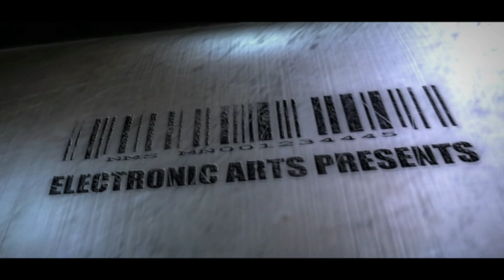Crysis (Xbox Series S - Backward Compatibility) - Gameplay - Elgato HD60 S+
Today we're taking a look at Crysis on the Xbox Series S.